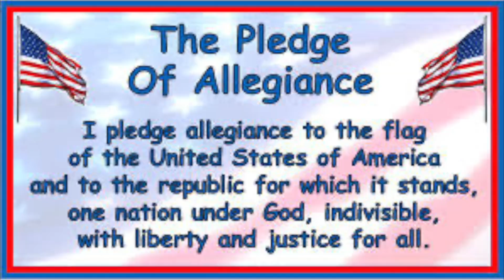SHMS News Jan 10th, 2022